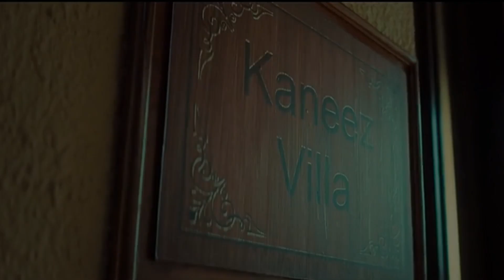Season1 Episode 4 Taaza Khabar Web Series Explained In Hindi | Webseries Story | Bhuwan Bam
To bhai aaj episode 4 bhi hamne upload kr diya he aap ko tazaa khabar ka ye episode kesa laga mujhe comment me zarur se bata dena or channel ko agr subscribe nhi kiya to subscribe kr lena main multa rahunga aapse isi channel pr or bhi interesting web series explainations ke sath jab tak ke liye bye bye and take care.